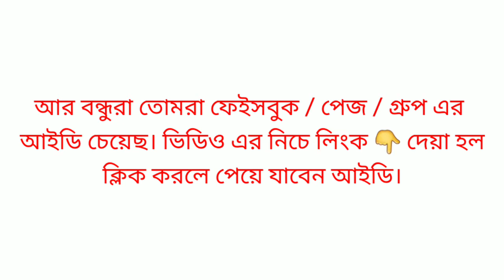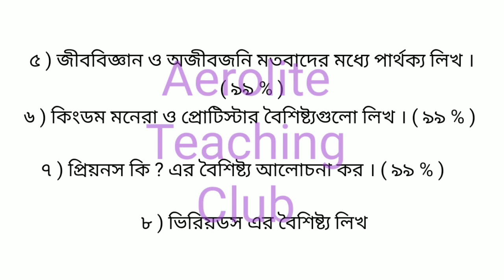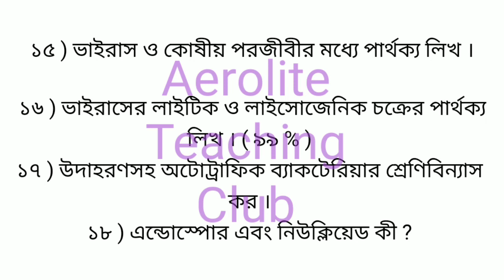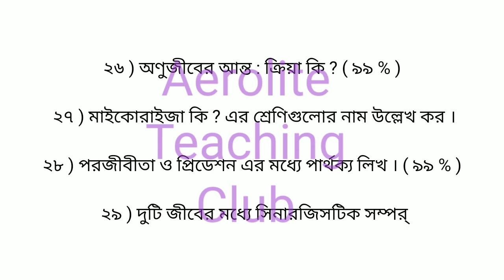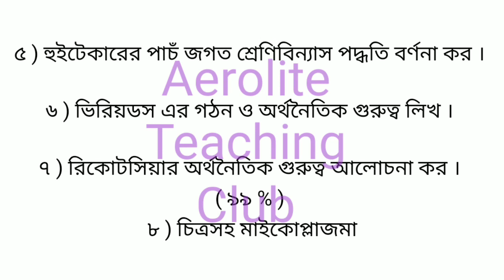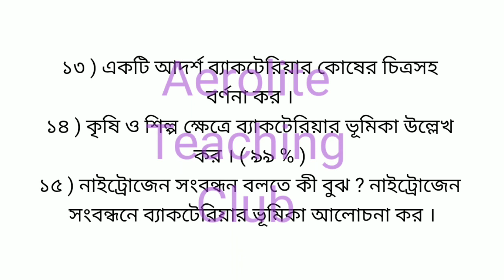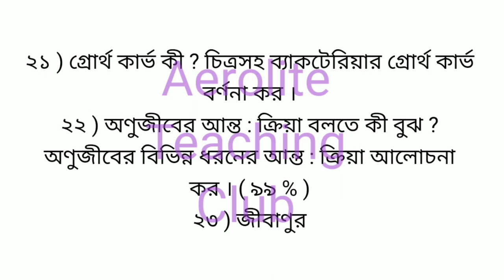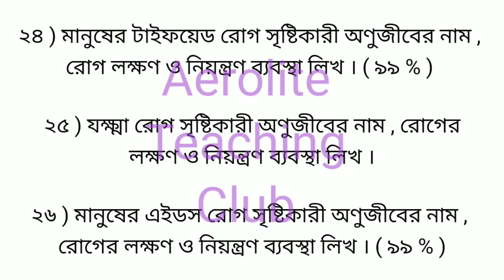Honours 1st Year Suggestion Microbiology 2021 ,অনুজীববিজ্ঞান সাজেশন,honours 1st year suggestion 2021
Honors 1st Year Suggestion Microbiology 2021 | Anubiology Suggestion | honors 1st year suggestion 2021

অনুজীববিজ্ঞান সাজেশন , honours 1st year suggestion 2021,Anubiology Suggestion 2021

political science ( Hons 1st year ) suggestion 2 , রাষ্ট্র বিজ্ঞান সাজেসন্স ২০২১ জাতীয় বিশ্ববিদ্যালয় suggesion , political science , Honours first year suggesion , national university , western political thought , political institution and organization , honours first year exam 2021 , western political thought bangla , রাষ্ট্র বিজ্ঞান সাজেশন , রাষ্ট্রবিজ্ঞান সাজেশন 2021 , পাশ্চাত্যের রাষ্ট্রচিন্তা সাজেশন , জাতীয় বিশ্ববিদ্যালয় , রাষ্ট্র বিজ্ঞান , honours first year suggesion , স্বাধীন বাংলাদেশের অভ্যুদয়ের ইতিহাস , স্বাধীন বাংলাদেশের অভ্যুদয়ের ইতিহাস অনার্স ১ ম বর্ষ